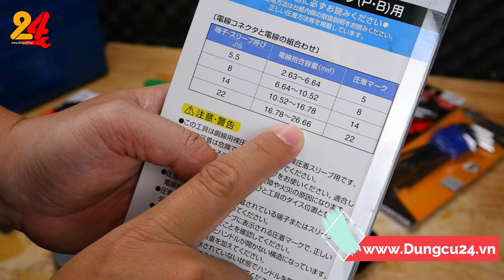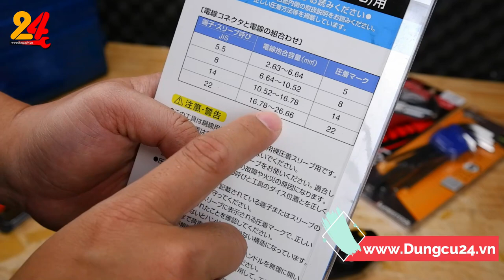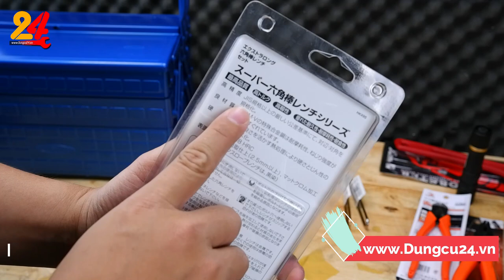Quà tặng mỏ lết Lobster, kìm nhật fujiya giảm combo 20%, bộ lục giác nhật Supertool | Dungcu24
ĐC bán hàng : A10-25 đường số 7 KDC Hoàng Quân, Thường Thạnh, Cái Răng, TP. Cần Thơ
Phân phối Đồ nghề tại Cần Thơ, Dụng cụ nhật tại Cần Thơ
Web: Dungcu24.vn